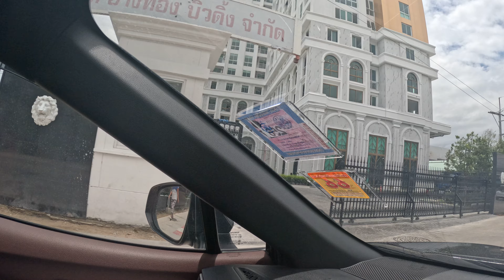Jomtien 2nd Road Pattaya Thailand 5 Months Later What A Change Matrix Territory July 2023.